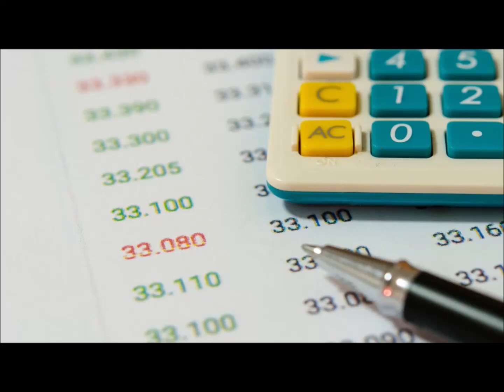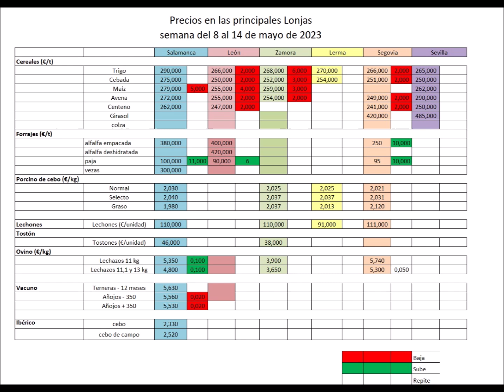Precios agrarios en España entre el 8 y el 14 de mayo de 2023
Los forrajes vuelven a ser los grandes protagonistas de los precios agrario en España, entre el 8 y el 14 de mayo, con incrementos que superan, en algunos mercados los 10 euros, para llegar a cotizar la paja, incluso, por encima de los 100 euros.

Suave bajada de los cereales, repetición de los lechazos así como de los lechones y el porcino blanco. Por lo que se refiere, al vacuno, el de vida sigue en los valores previos mientras que en el de carne, bajan los machos, especialmente los terneros de menos de 12 meses y los añojo. Sin cambios en el ibérico o el girasol.

En este vídeo de cinco minutos repasamos todos los precios agrarios en España así como algunas de las principales noticias que hemos publicado durante esta semana, todo ello de la mano del periodista especialista en temas agrarios, Nacho Falces.